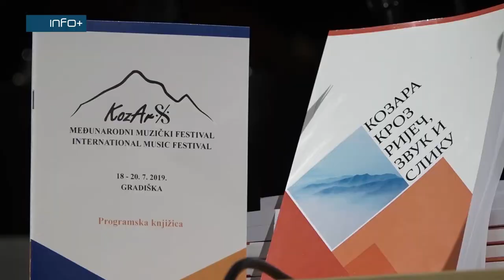Završen KozArs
Muzički događaj izvođačko - edukativnog karaktera